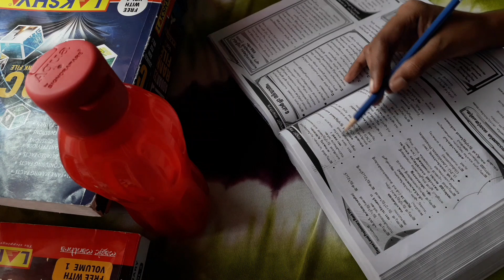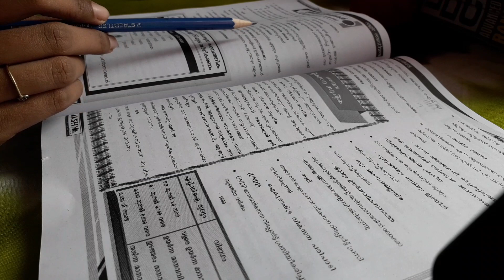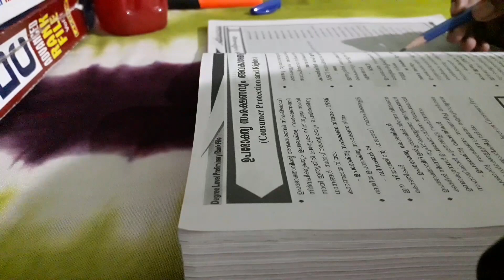Study Vlog in Malayalam | One day challenge | psc vlog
kerala psc aspirant, study vlog